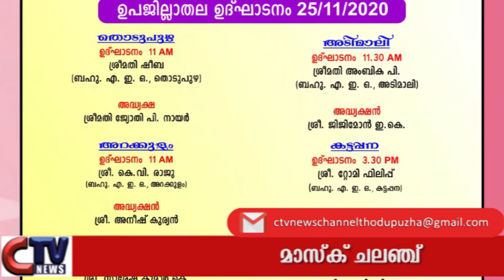ജൂനിയര്‍ റെഡ് ക്രോസ് ഇടുക്കി ജില്ലാ ഘടകം ആഭിമുഖ്യത്തില്‍ 25 ന് മാസ്ക് ചലഞ്ച് സംഘടിപ്പിക്കും